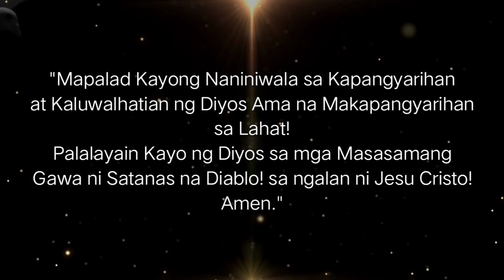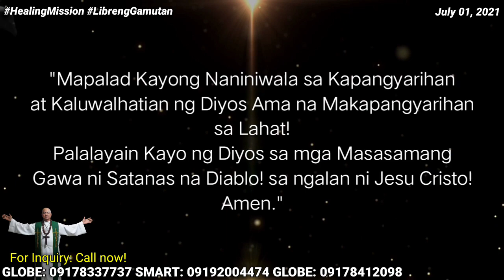PINAGPAPALO ANG MGA DUWENDE ITIM AT GUMAAN ANG PAKIRAMDAM MATAPOS GAMITIN ANG 7 VIRTUDEZ!